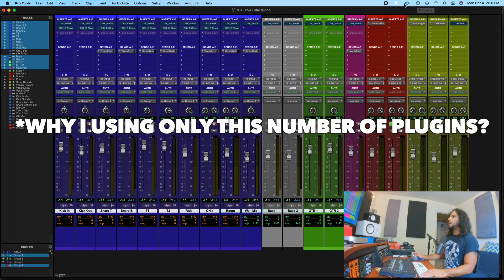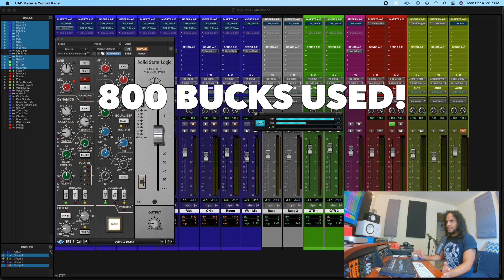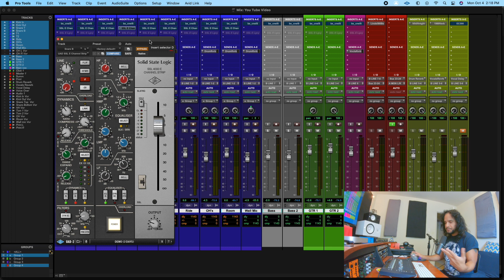Why I Don't Like DSP Plugins - UAD RANT!